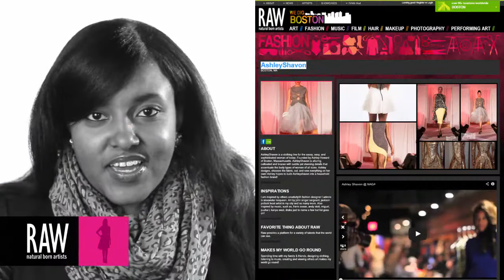ASHLEYSHAVON at RAW:Boston Pixels 01/26/2014